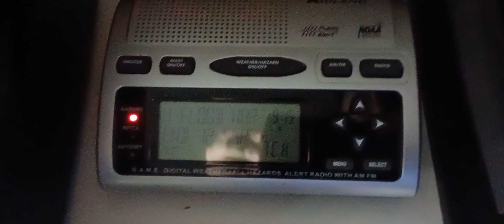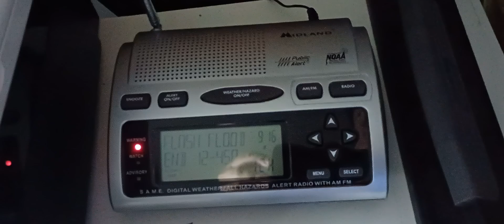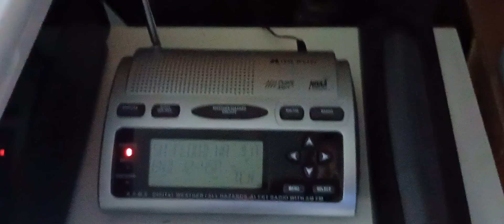Flash Flood Warning July 20, 2024